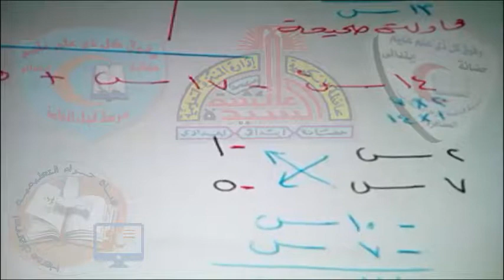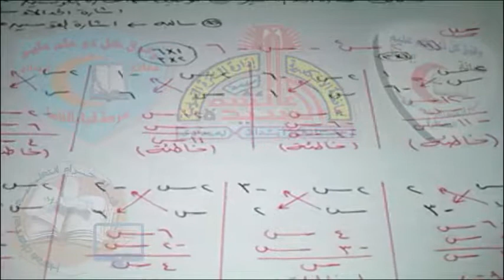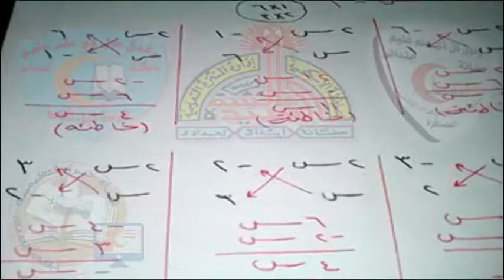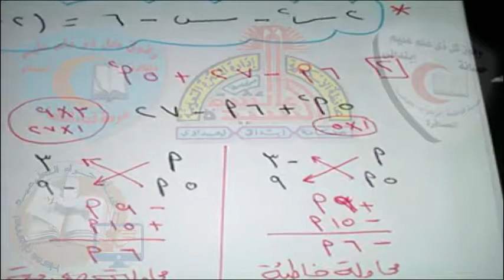02-رياضيات- تحليل المقدار الثلاثي غير البسيط#الثاني_الاعدادى#قناة_حراء_التعليمية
02-رياضيات- تحليل المقدار الثلاثي غير البسيط#الثاني_الاعدادى#قناة_حراء_التعليمية